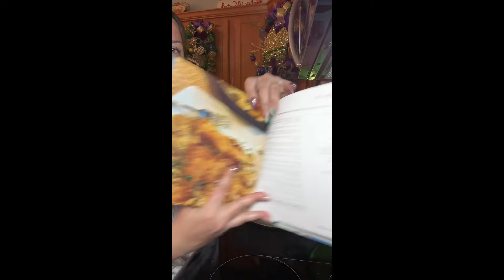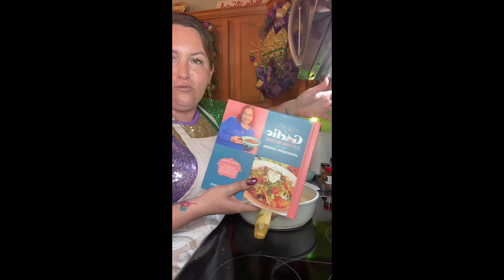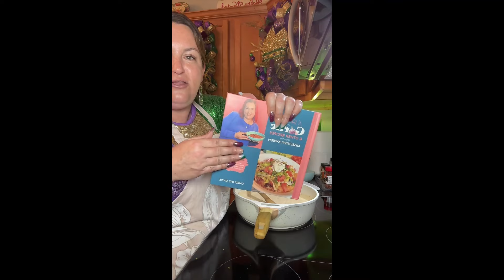Crawfish Pasta Recipe-TikTok LIVE Replay